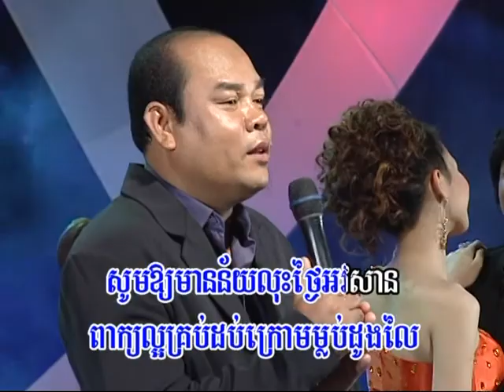Reymeas DVD Vol 122 Karaoke Produce 09